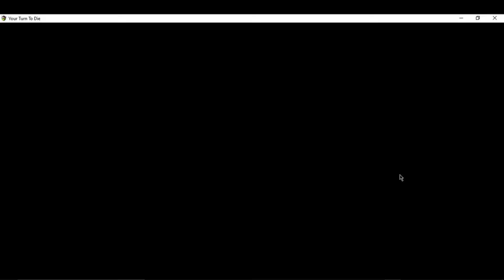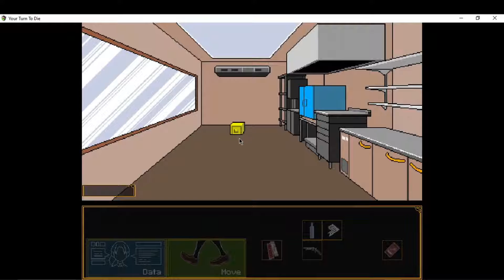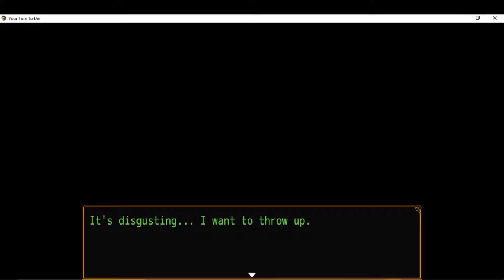Settle Down Nao! Your Turn to Die Ep. 17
Part 17 of Chapter 1 where some people need to calm tf down.